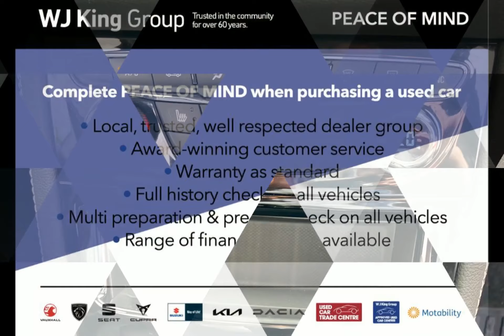WJ King are pleased to offer LX69XUG at an amazing price